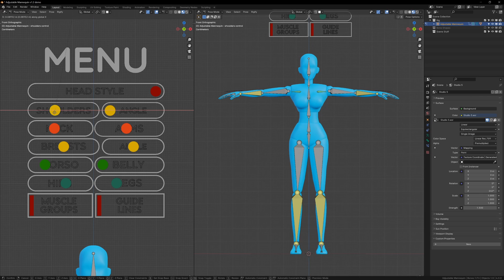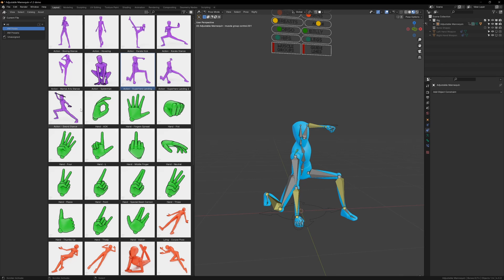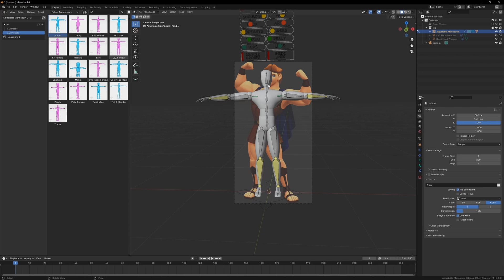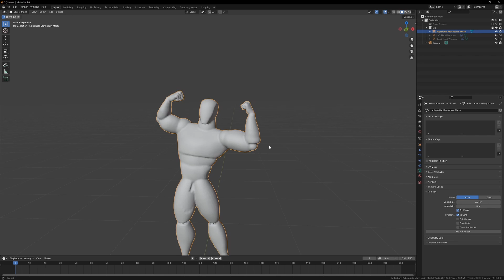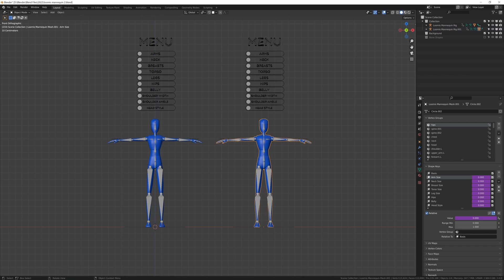Adjustable Mannequin v1.2 Walkthrough (Blender 4.0+)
Adjustable Mannequin v1.2 is out now! It adds Character Presets and Pose Presets to allow you to easily get up and running!